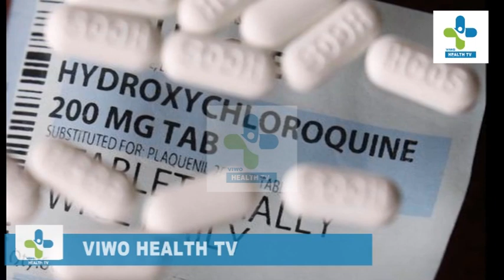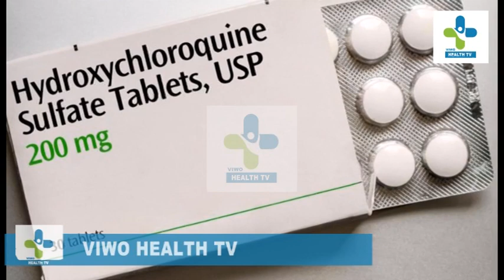എന്താണ് hydroxychloroquine ? COVID 19 ന് ഇത് ഫലപ്രദമോ? | MALAYALAM HEALTH INFORMATION